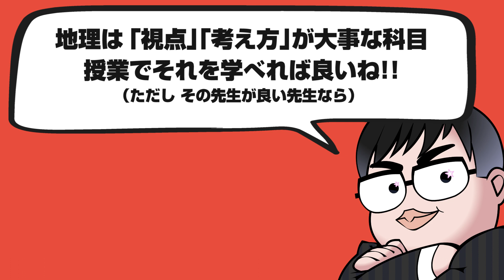「英語（演習）vs地理!! 高2の授業選択はどっち!?」…現在高1、東大文系志望です!!｜受験相談SOS vol.1403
「高1東大志望です。 うちの学校では2年への進級時に東大文系志望生を対象とした地理の授業選択(英語演習か地理か)があります。そこで質問です。高2のうちから地理の授業を取るメリット、デメリットを教えていただきたいです。また英語の進捗状況は年内に単語、熟語が終わるぐらいです。第三者の意見として武田塾さんにお聞きしたいです。よろしくお願いします。」
です。

出演者情報
太田慎兵：武田塾御茶ノ水本校校舎長。受験生時代に武田塾のブログに出会い、慶應義塾大学経済学部に合格。約4年間の銀行勤務後、現在は武田塾教務に。